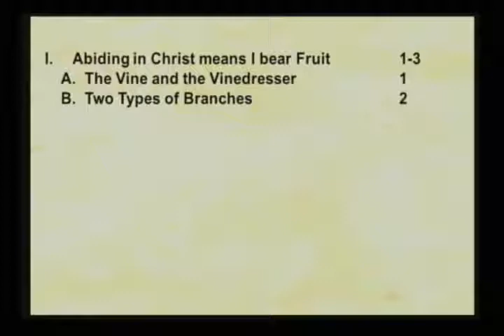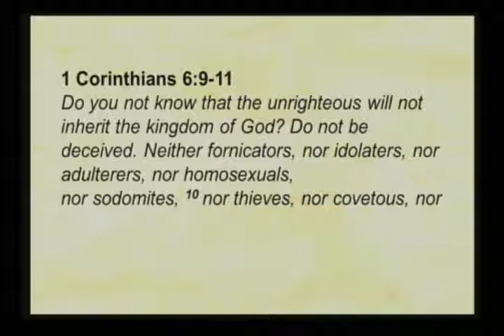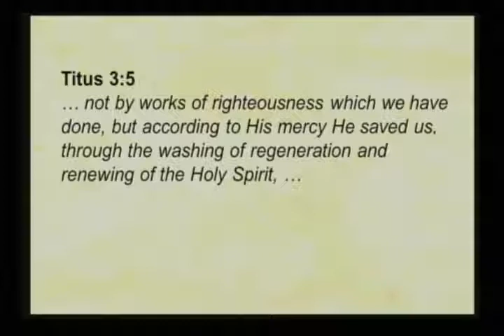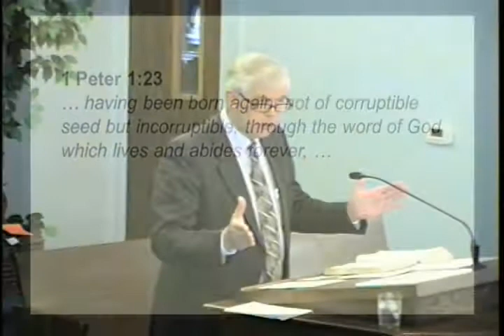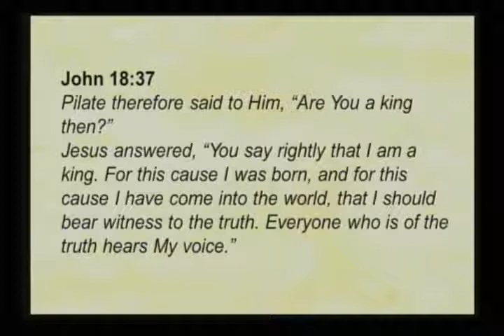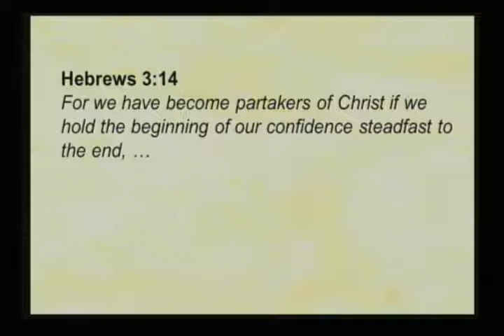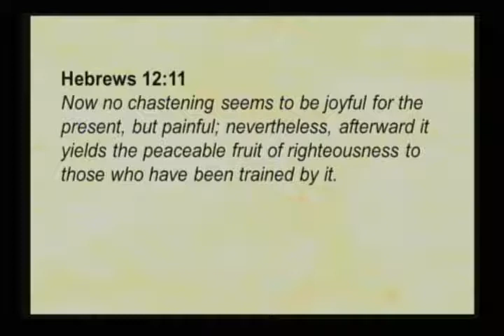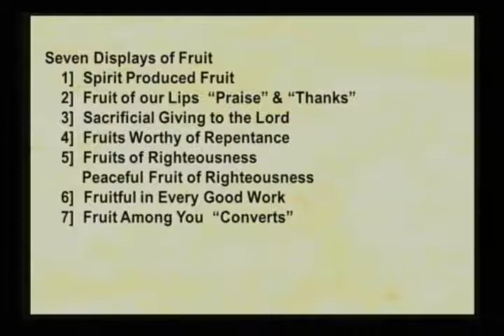The Church: Who We Are According to Jesus - John 15:3-4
Reverend Stephen Cook speaks on the spiritual fruit shown by Jesus' followers.